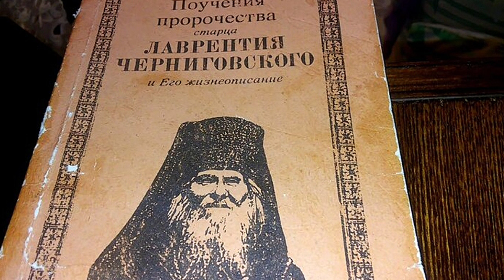DVAJU NARODA NA PUTU KA ISTORIJSKOM PREPORODU, SUDBONOSNI PREOBRAŽAJ...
Pravoslavni starci, poput Lavrentija Černigovskog, predvideli su sukob između ruskog i ukrajinskog naroda mnogo pre aktuelnih događaja. Iako je Crkva bila upoznata s proročanstvima, teško je dokučiti viđenja onih koji gledaju srcem i duhovnim očima, kao što je i Šekspir primetio da mudraci ne mogu razumeti sve što postoji.